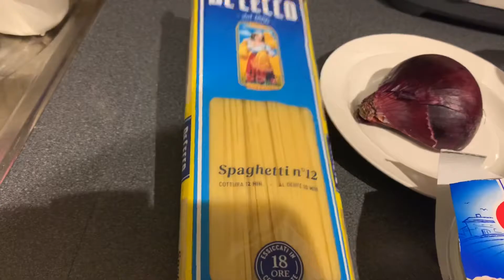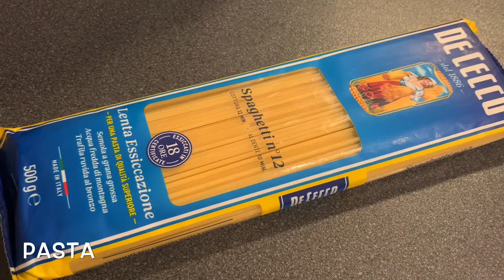RICOTTA CHEESE SAUCE SPAGHETTI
My version: Straight from the Kaye Heartland

Ingredients:
Spaghetti Pasta
Tomatoes (Jar/Canned/Fresh Tomatoes)
Ricotta Cheese
Prawn ( Cooked cut in diced / sliced ): Optional
Onion ( diced )
Garlic cloves
Oil
Salt
Ground black pepper
Fresh basil leaves ( for garnish) or
Fresh parsley ( alternative for garnish)